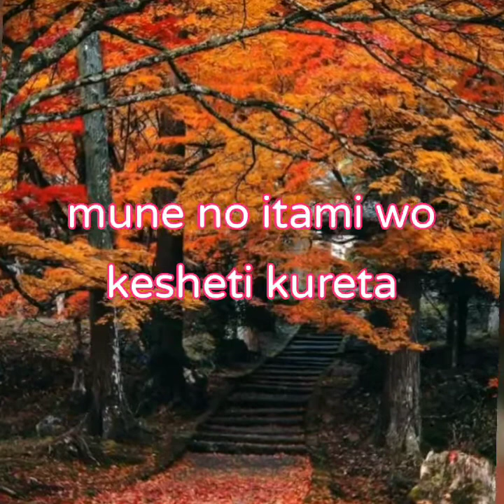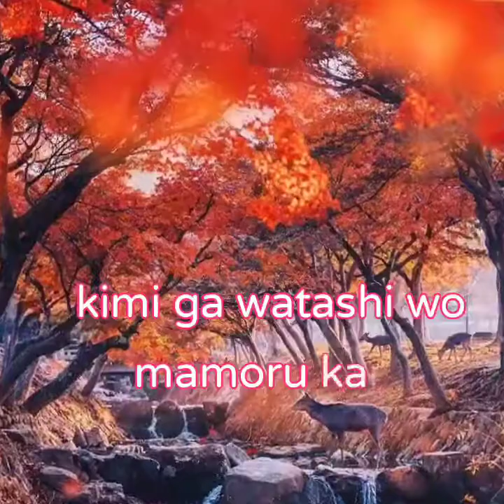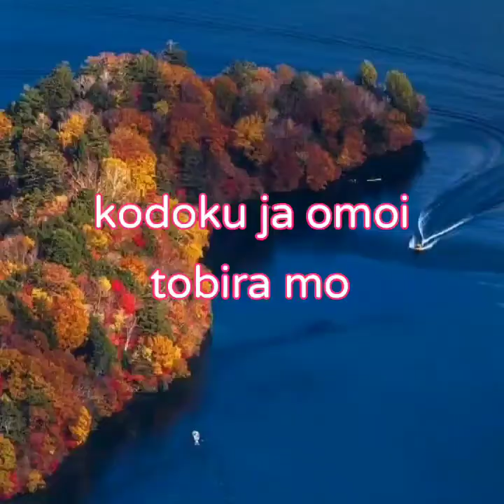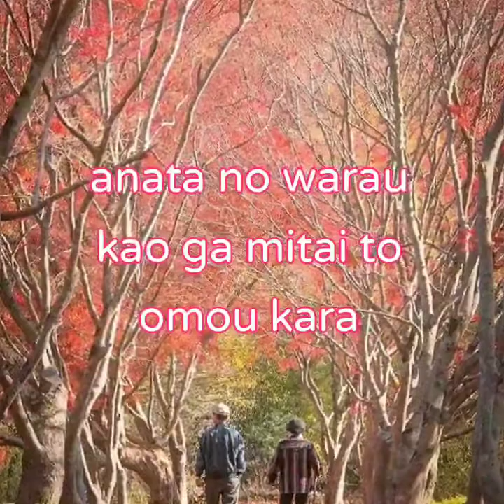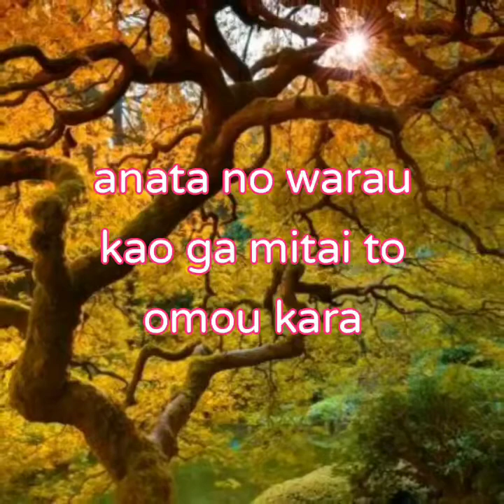AI - Story (japanese song)